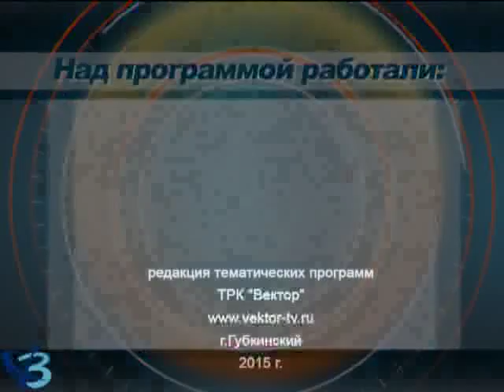Специальный репортаж: полосатая ягода 12+